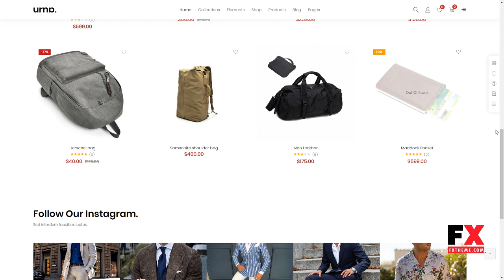Urna - All-in-one WooCommerce WordPress Theme Rudolph Eustace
Compatible With Visual Composer 5.1.x, Visual Composer 4.12.x, WooCommerce 3.6.x, WooCommerce 3.5.x, Bootstrap 4.x, Bootstrap 3.x

 Layout Responsive

 Tags dokan, ecommerce, electronics, fashion, furniture, marketplace, mobile theme, multi vendor, multi-store, multipurpose, multivendor, Optimized Mobile, responsive, wc marketplace, woocommerce